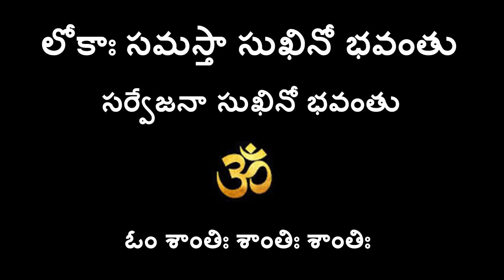Sri suryakavacha stotram - Lalitha Nanduri & Hema Nanduri